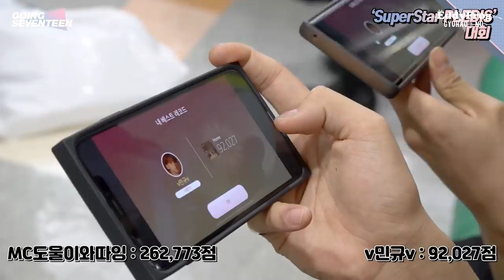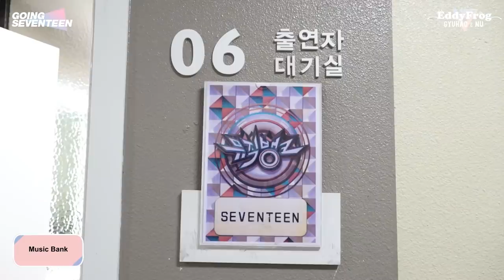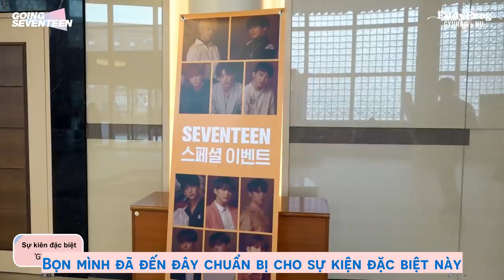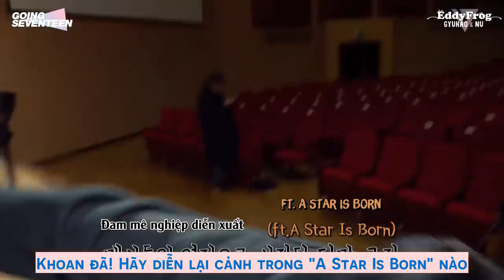[VIETSUB] GOING SEVENTEEN 2019 EP.2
Vietsub by EddyFrog - GyuHao & Nu
Time: Gum + Pơ Olga + Salin
Trans + Edit + Typeset: Pơ Olga + Salin
Enc + Upload: Pơ Olga